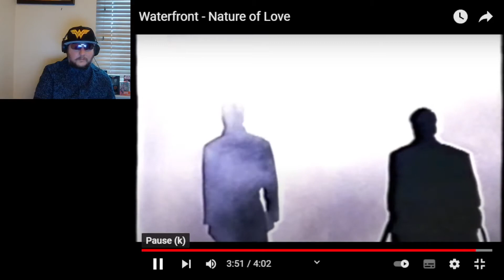Waterfront - Nature of Love reaction